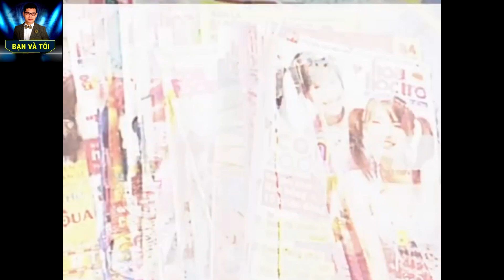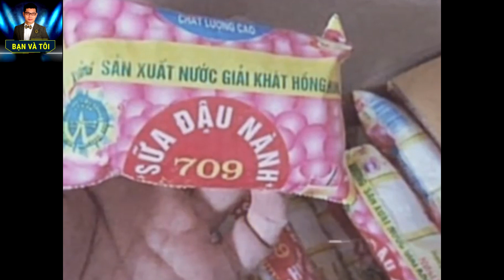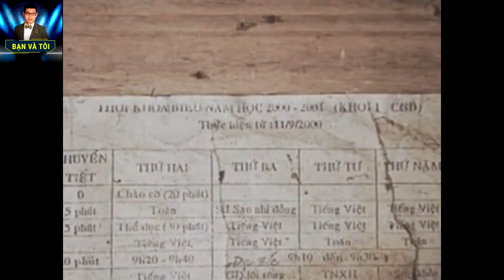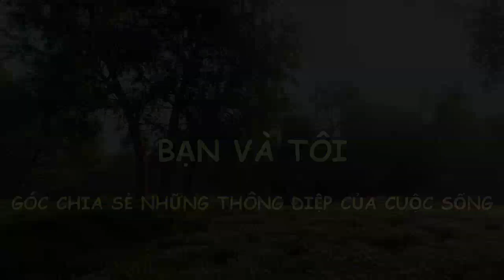Top Trò Chơi Tuổi Thơ | bạn và tôi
Top Trò Chơi Tuổi Thơ
✔️ bạn và tôi là kênh đọc truyện và chia sẻ kiến thức về những mẹo, thủ thuật hay trong cuộc sống, những câu chuyện ý nghĩa, Lịch Sử Việt Nam , truyền thuyết và những câu truyện cười vui vẻ, những địa danh du lịch nổi tiếng.
✔️ bạn và tôi là Góc Chia Sẻ Những Thông Điệp Trong Cuộc Sống, kết nối bạn bè trong và ngoài nước.
✔️ bạn và tôi là những Video thú vị và bổ ích, nếu mọi người thấy những Video mang lại niềm vui trong cuộc sống, đừng ngần ngại tặng 1 Like và nhấn Subscribe Đăng Ký kênh để cùng xuyên suốt những hành trình với Bạn và tôi nhé!